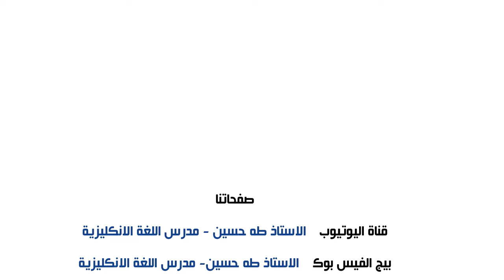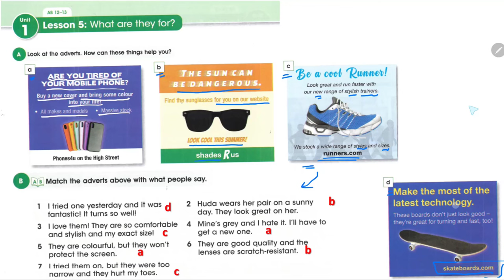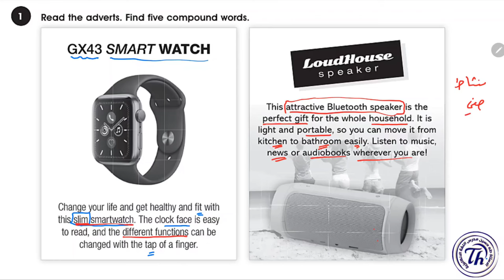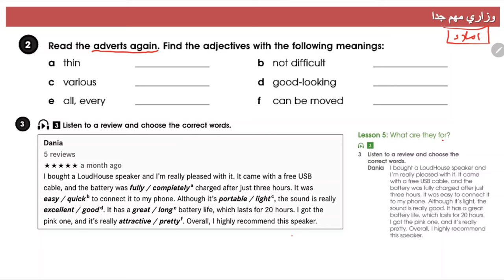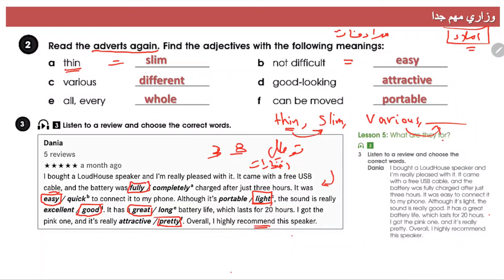انكليزي الثالث متوسط المنهج الجديد/ اليونت الاول الدرس الخامس/ المرادفات/ الاستاذ طه حسين